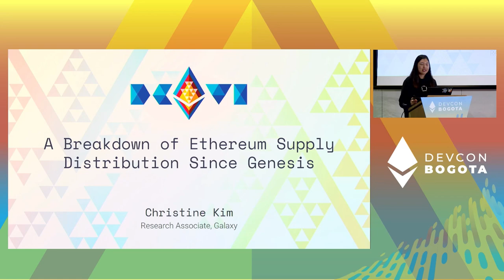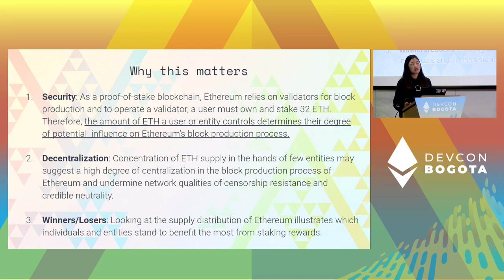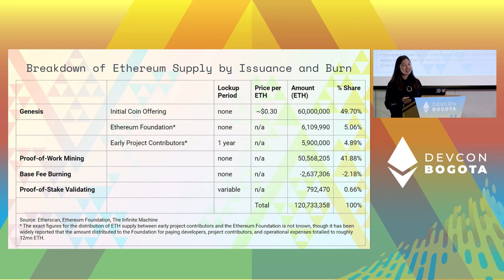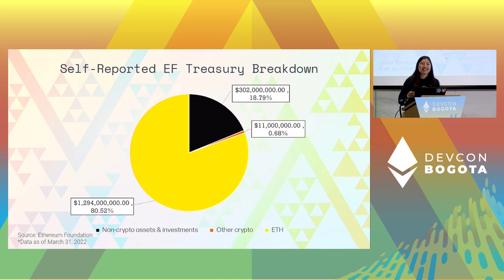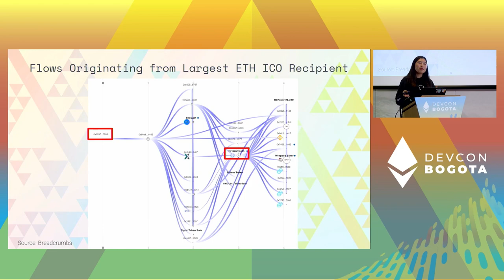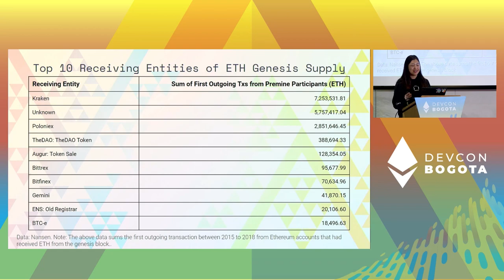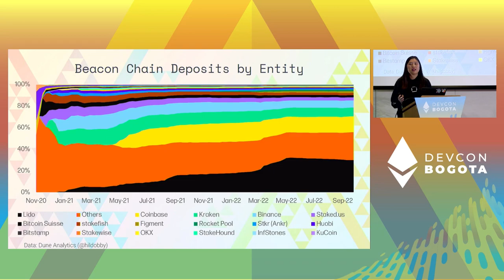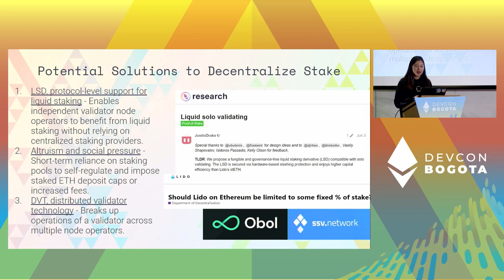A Breakdown of Ethereum Supply Distribution Since Genesis by Christine Kim | Devcon Bogotá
As Ethereum looks ahead to its transition to a fully to a proof-of-stake consensus protocol, the topic of Ethereum’s supply distribution matters more than ever to network stakeholders. This is because under PoS, the amount of ETH users control directly determines how much influence they can have over the network’s consensus building process and the amount of rewards they can earn from staking. This talk dives into how distributed ETH supply on Ethereum has become over the last 7 years.

Speaker(s): Christine Kim
Skill level: Intermediate
Track: Staking & Validator Experience